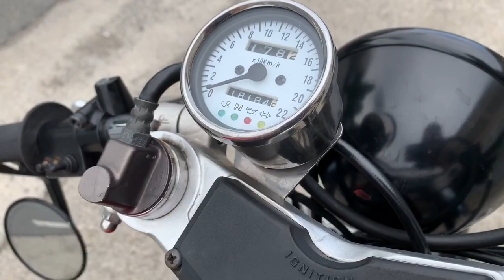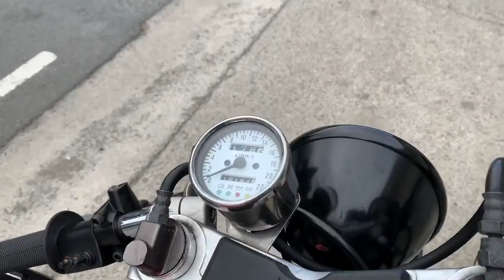Cambio de Look para nuestra Cafe Racer SSpirit n3 CB900 Bol D´Or